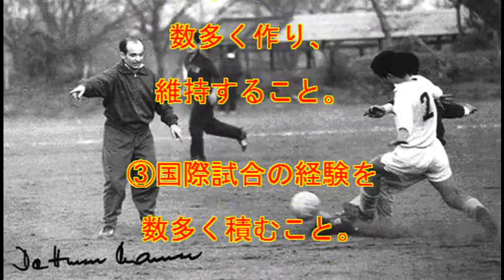【日本のサッカーの父】デットマール・クラマー氏が亡くる！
デットマール・クラマー氏が、

いなかったら今の

日本のサッカーは

なかったいうほど、

日本のサッカーに

貢献した一人である。

1960年、1964年

東京オリンピックを控えた

日本代表を指導するため、

代行監督として招聘された。

日本サッカー協会は

代表強化のために

外国人監督を招くことを

検討しており、

成田十次郎の仲介や、

会長である野津謙の

決断で実現した人選だった

クラマーは、

自ら手本となる

プレーを見せて

実技指導を行った。

初歩的な練習の

繰り返しに対しては

批判もあったが、

方針を変えることはなかった。

当時の教え子には

釜本邦茂、

杉山隆一らがいた。

そして迎えた

1964年の東京オリンピックでは、

日本代表はアルゼンチンを

破るなどの活躍を見せ、

ベスト8の快挙を成し遂げた。

役目を終えたクラマーは、

帰国にあたって

5つの提言を残した

強いチーム同士が戦うリーグ戦創設。

①コーチ制度の確立。

②芝生のグラウンドを
数多く作り、維持すること。

③国際試合の経験を
数多く積むこと。

④代表チームは1年に
1回は欧州遠征を行い、
強豪と対戦すること。

⑤高校から日本代表チームまで、
それぞれ2名のコーチを置くこと。

三上孝道
「日本サッカーの父
デッドマール・クラマーの言葉」

引用：
日刊スポーツより
Wikipediaより